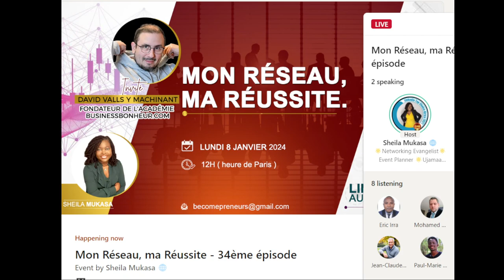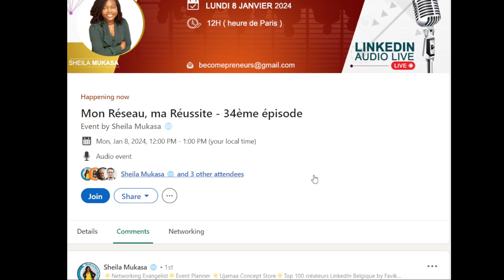Comment écrire un livre Business & l'utiliser pour développer son réseau professionnel ?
4⃣ La recette du succès en 5 minutes et 2 ingrédients : ➡️